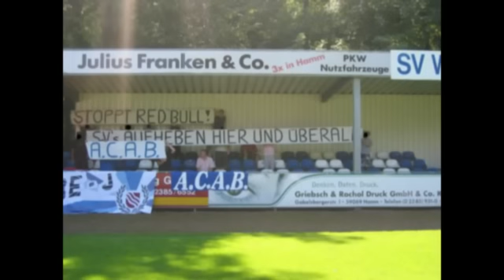BEJ 2009/10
Bilder aus Mengede, Rhynern und Sundern.